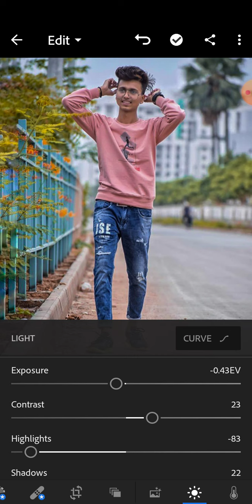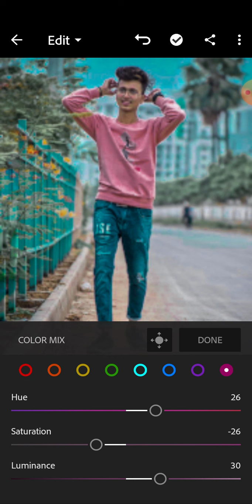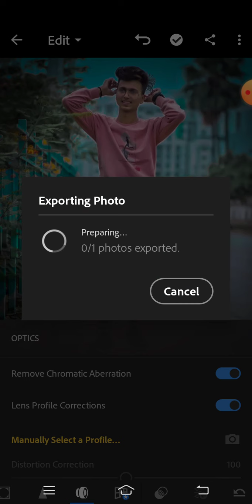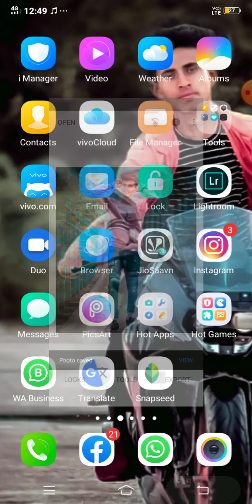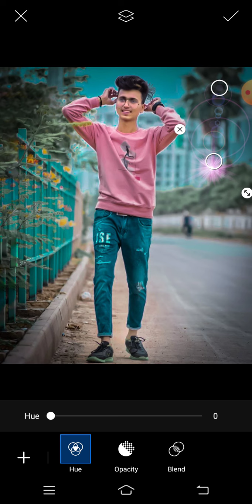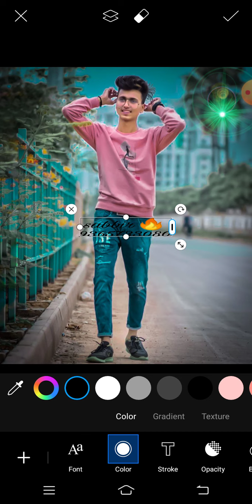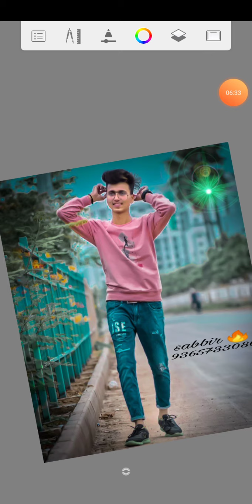Sabbir photography editing🔥🔥🔥